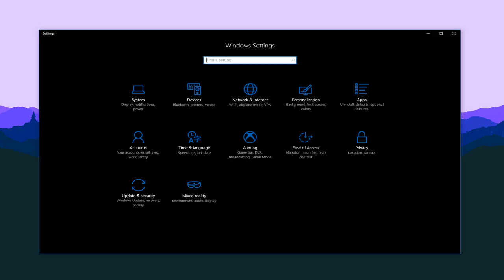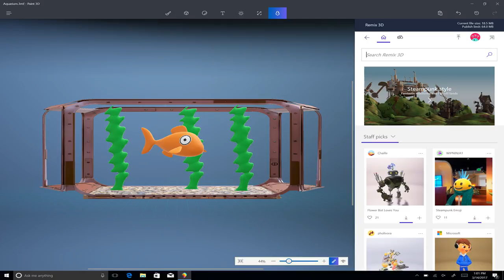[ HOT NEW ]Microsoft admits to gaming performance issues in windows 10 creators update